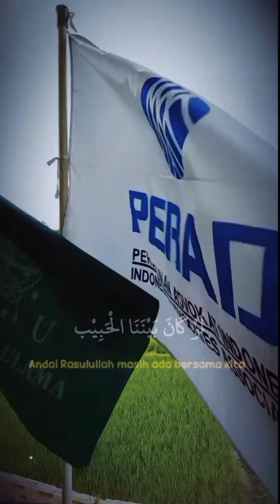Kantor Pengacara Ustadz Lawyer & Rekan Cabang Jawa Barat